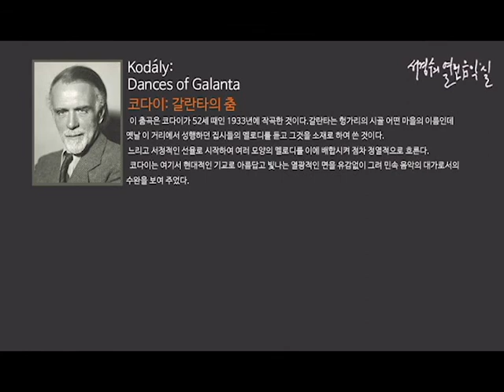Kodály: Dances of Galanta_‘서경수의 열린 음악실’